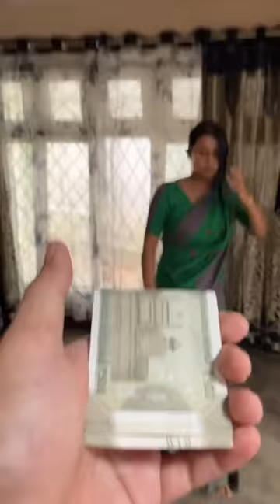We got 1million views in Instagram 😍